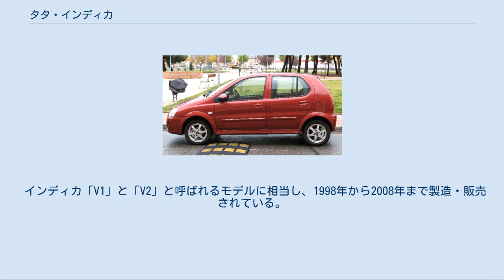タタ・インディカ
タタ・モーターズ
タタ・インディカ・V2（ヨーロッパ仕様版） タタ・インディカ・ビスタ インディカ（Tata Indica）は、インドの自動車会社、タタ・モーターズが製造・販売する、ハッチバック型の小型乗用車である。
 インディカは2004年後半以降、ヨーロッパ、アフリカや、その他の諸国に輸出もされている。
インディカは、初めてインド国内で開発された乗用車であるともみなされる。
2008年夏の時点で、インディカは91万台以上が生産された。
2006年－2007年におけるインディカの年間販売台数は、144,690台であった。
現行モデルの月間販売台数はおよそ8,000台程度である。
 イギリスでは、インディカのバッジエンジニアリングモデルが、MGローバー・グループによって輸入され、ローバー・シティローバーとして販売されていたことがある。
インディカの主な輸出先としては他に、南アフリカ共和国があげられる。
 インディカは、1998年12月30日にデビューした。
インディカは発売直後から人気となり、発売後2年でインドにおける同クラスでのベストセラーとなった。
 インディカは5ドアの小型ハッチバック車であり、1.4Lのガソリンエンジン／ディーゼルエンジンを搭載する。
エンジンは自社製であり、それ以前にピックアップトラックやSUVに搭載されていたものを改変したものである。
 インディカでは、オプション装備として、エアコンやパワーウインドウを選択することができる。
これらの装備は、インド市場では従来、高価な輸入乗用車のみにみられたものであった。
発売から3年後にはヨーロッパ市場への輸出が開始された。
イギリスではローバーブランドの「シティローバー」として販売されたが、2005年4月のMGローバー・グループ社の経営破綻に伴って販売終了となった。
 インディカのエクステリア・デザインは、イタリアのデザイン会社、I.DE.A（イデア）とタタ・モーターズのデザイン部門との共同によるものである。
 インディカ「V1」と「V2」と呼ばれるモデルに相当し、1998年から2008年まで製造・販売されている。
 「インディカ・ビスタ（Indica　Vista）と呼ばれるモデルであり、2008年から現在まで製造・販売されている。 2011年には、ビスタの電気自動車（EV)の登場が予定されている。 ^ All-new Indica rolled out in city Archived 2012年9月29日, at the Wayback Machine. ^ Tata Motors sales jump 18 pc in July